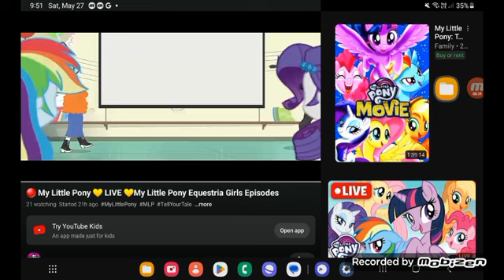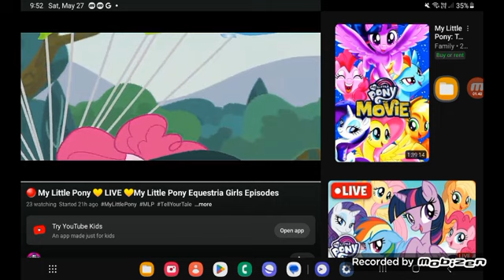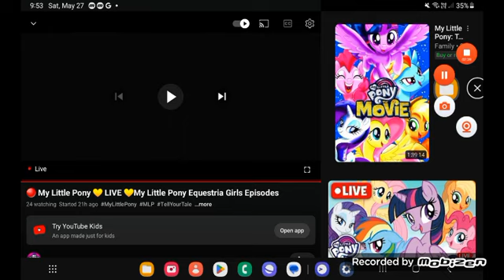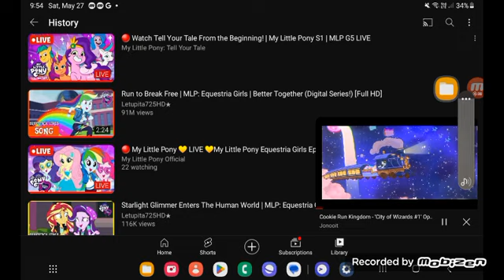May 28, 2023